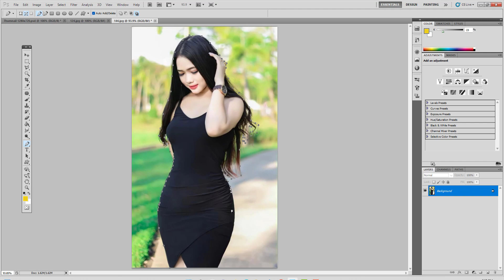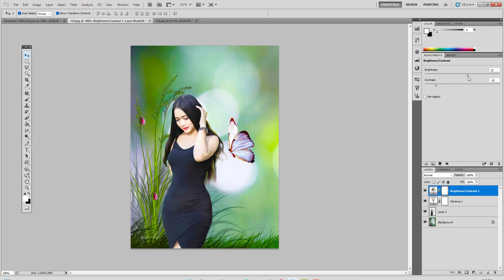Best videos trending HDR | how to editing cc Background Bp645 Backdrop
Title : Best videos trending HDR | how to editing cc Background Bp645 Backdrop